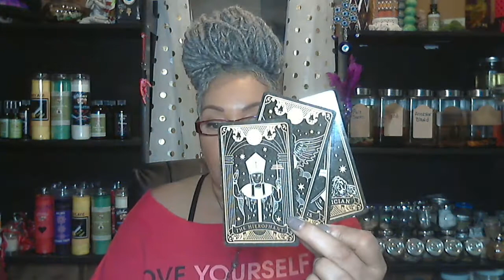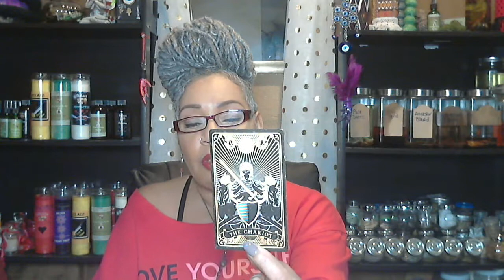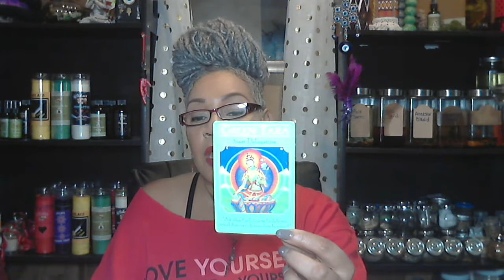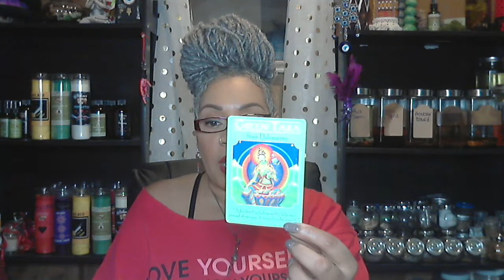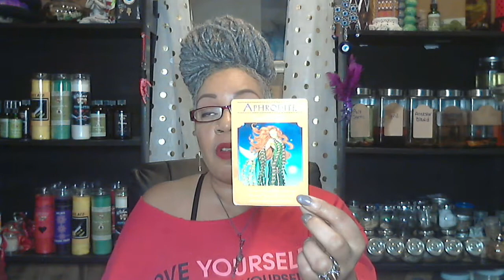Leo spirit Messages